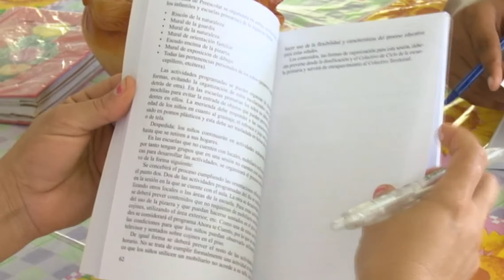Escuelas de Granma se encuentran listas para inciar el curso escolar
En la provincia de Granma se encuentran las condiciones creadas en los centros educacionales para que el próximo cuatro de septiembre, inicie el curso escolar 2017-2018 sin contratiempos.